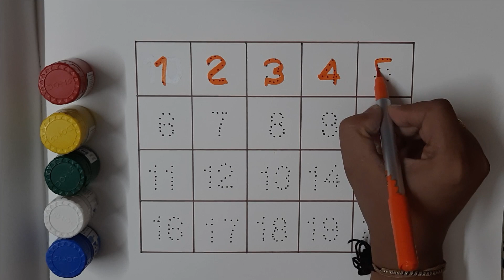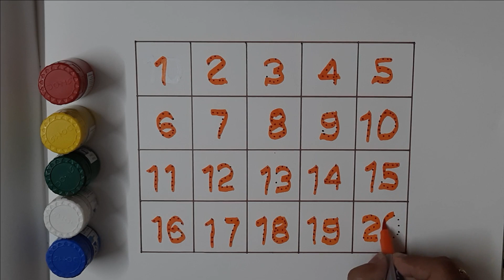Learn Counting for Kids | 123 | Rhymes | Number Names | Numbers | 1234 | Colors